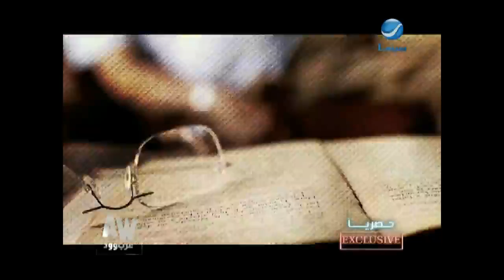عرب وود l لقاء خاص مع المطرب "إيوان" ويكشف تفاصيل البومه الجديد